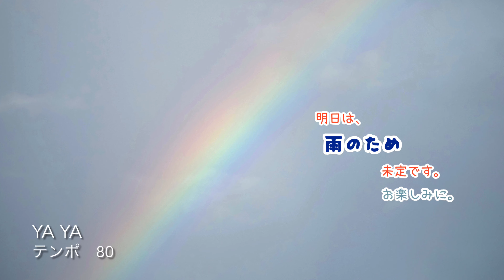ギター日記 今日の野鳥 ・ 見沼自然公園 2024年8月30日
台風ですよ。

公園の脇を流れる川が冠水して、大河のようになっていました。
もう、なんでこんな日に公園に行くのか、本人もよく分かりません。

虹の写真は、昨日撮ったものだったと思います。

明日も、雨ですよね。

どうしましょうか。
分かりません。
何とかなると思います。

お楽しみに。

撮影機材
OM-D E-M1 markII
& M.zuiko 75-300mm